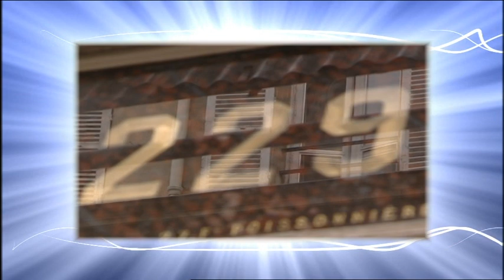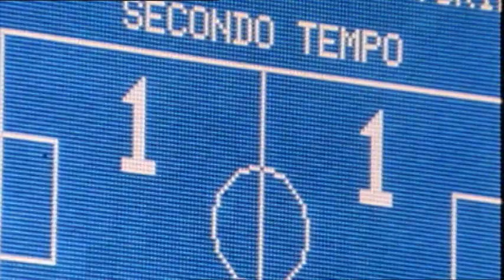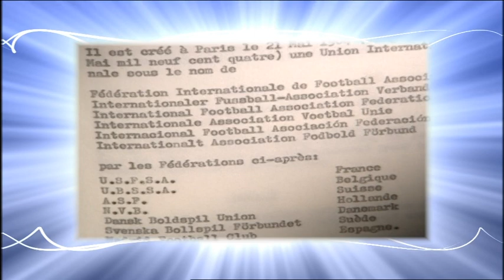Fifa History part 1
Welcome to Jora vybz you tube sports channel were we will go back in History to relive some amazing and unforgettably moments in sports.

More then 100 years of football and we want to look back at some of the best moments in history.